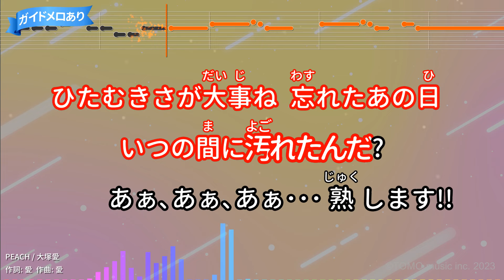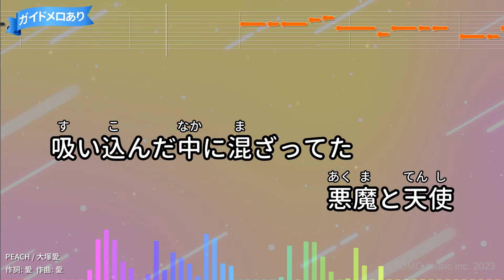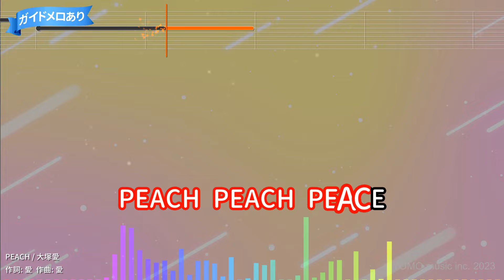【カラオケ】PEACH/大塚愛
フジ系「花ざかりの君たちへ～イケメン♂パラダイス 」主題歌
作詞：愛/作曲：愛
2007年07月25日リリース